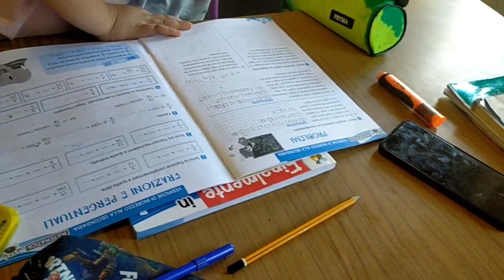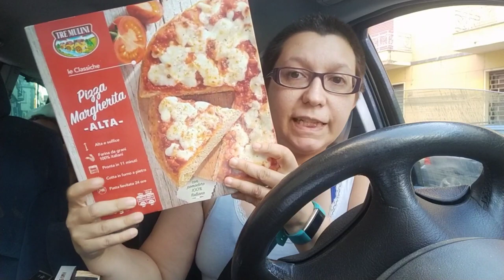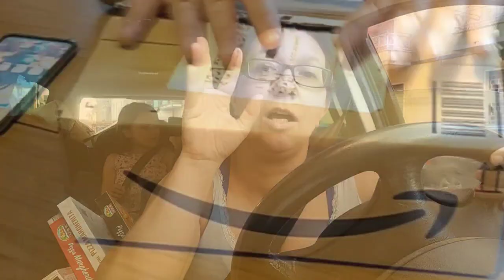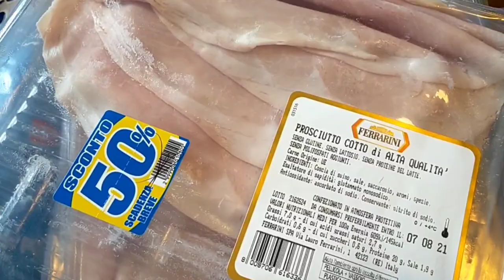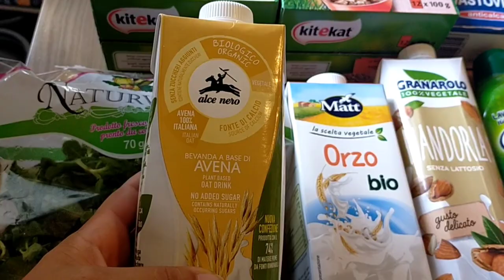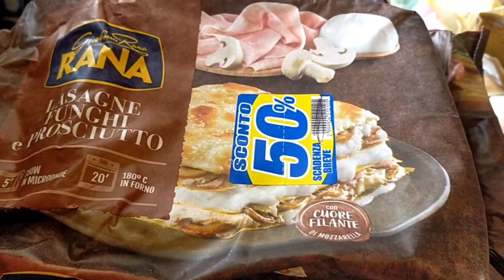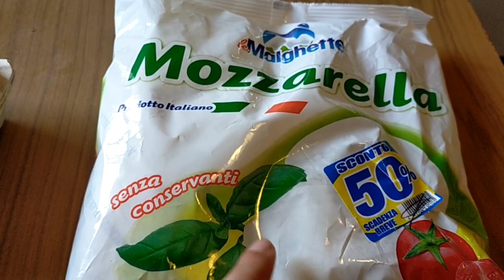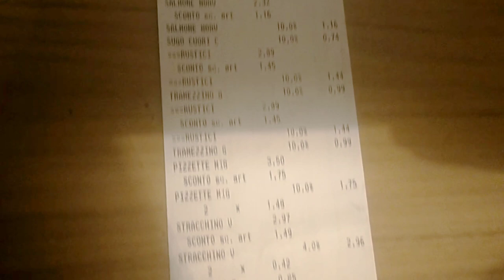🎬 VLOG #81 SISTEMIAMO L'ARMADIO, SVUOTA LA SPESA GALASSIA E MERCATO 🛒 ALTRI REGALI PER MAURIZIO 🎁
➡️Acquisti visti nei vlog⬇️⬇️⬇️
💛Piastra per capelli: